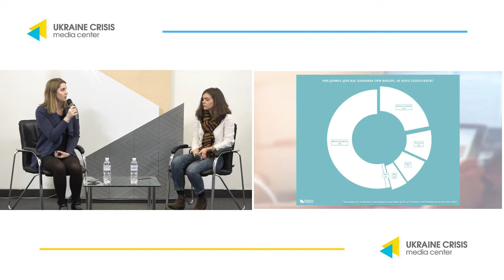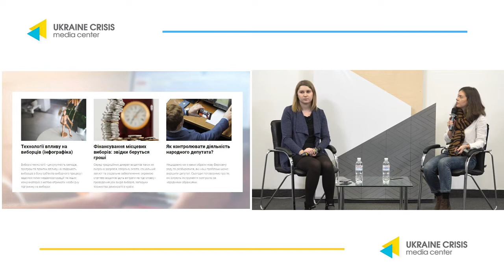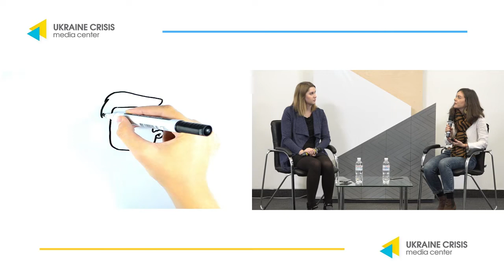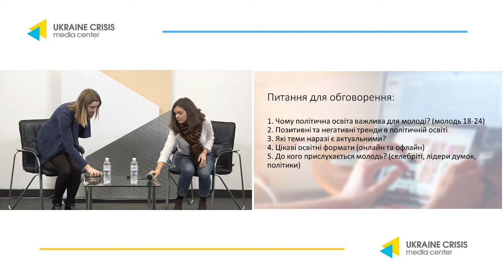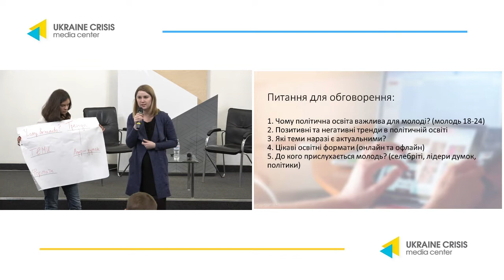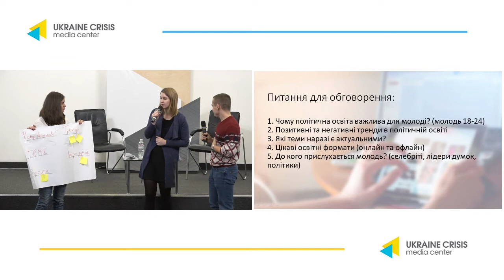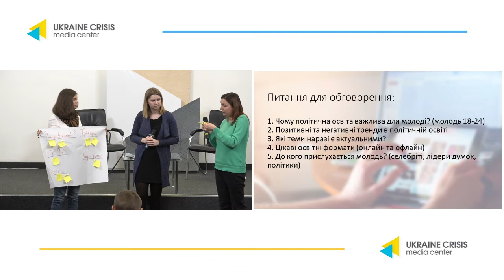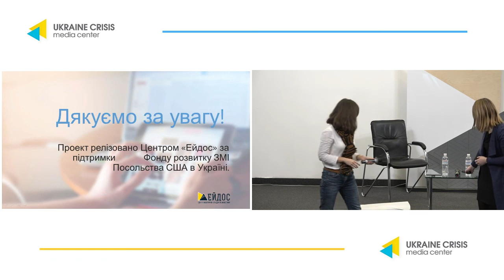Дискусія «Політична освіта для молоді» УКМЦ 19.12.2019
Дискусія «Політична освіта для молоді»
Анастасія Голуб, експертка з комунікацій Центру «Ейдос»
Тетяна Кавуненко, експертка з комунікацій Центру «Ейдос»